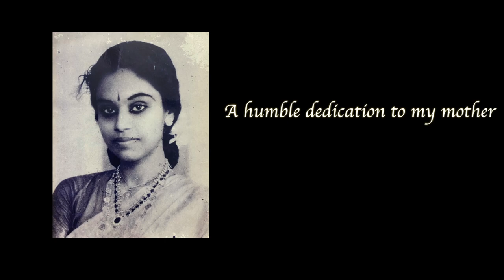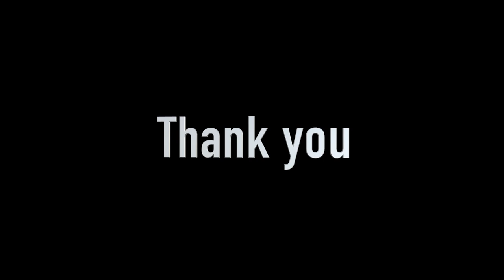Appam Venam Ada Venam | Latha Raju | Tribute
'Appam Venam Ada Venam' is a beautiful lullaby from the movie 'Thacholi Othenan', lyrics written by P.Bhaskaran & set to lilting music by the great melody king, M.S.Baburaj. Sung by my mother, late Shantha P. Nair and P. Leela. My father, late K.Padmanabhan Nair, was the script writer for this movie.

The association of all these great people is my humble tribute to my mother whose death anniversary falls on 26th July.

I am extremely happy to let you all know that this is the first release in our brand new youtube channel 'MJ Media'.

Thank you - Latha Raju